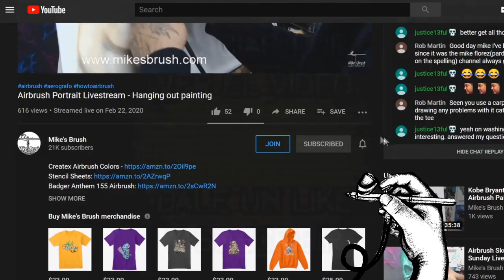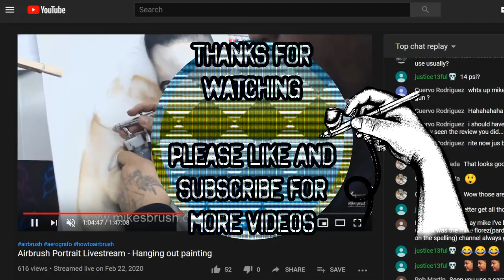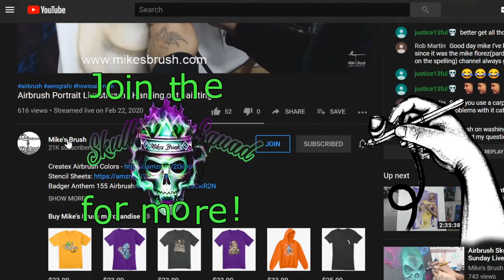Finishing up Jimi Hendrix. All the colors!